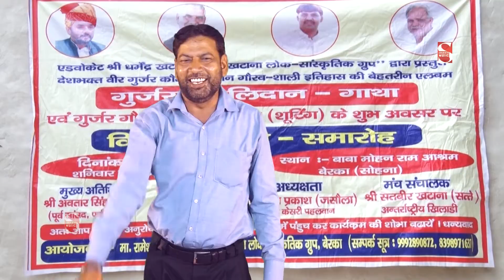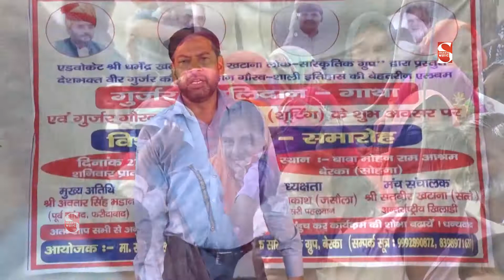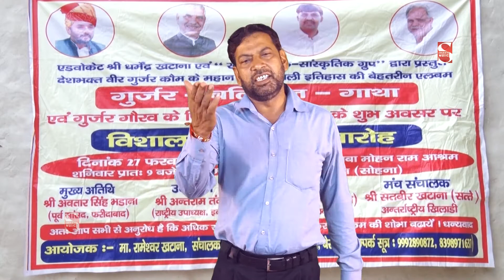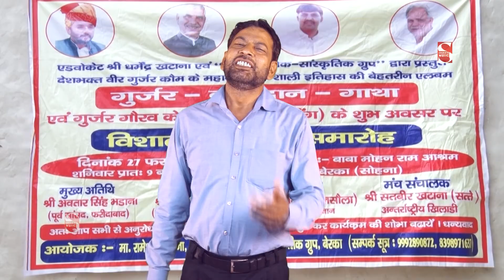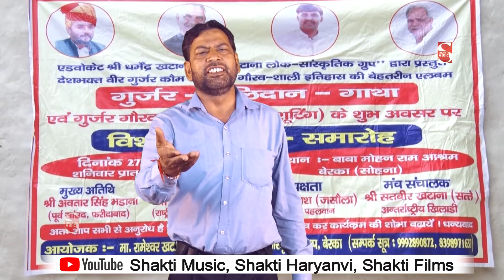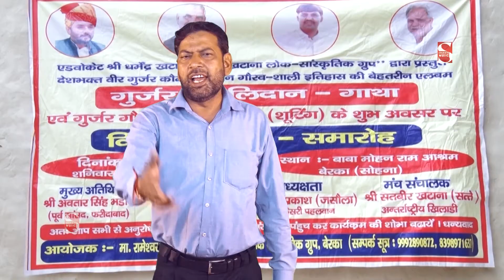गुर्जर गौरव गाथा - बैसले ड़ेढे भामडे दायमा बिधूड़ी गुर्जरो के गोत्र | New Gurjar Song -2021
Tittle :-गुर्जर गौरव गाथा

Song :-गुर्जर गौरव गाथा

Singer - Manoj Karna

Lyrics :-

Music:- Live